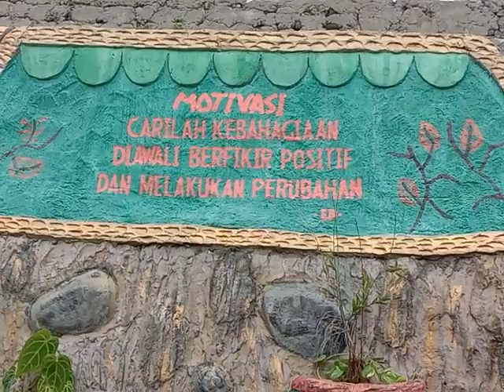Home tour : safari ramadhan 2024 griya asri sirnasari bogor jabar indonesia